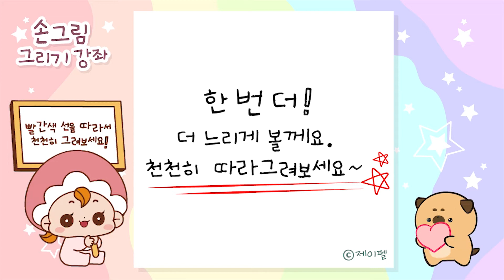핫도그 그림 따라그리기 강좌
핫도그 일러스트 그리기 강좌입니다.
따라그리기 쉬운 간단한 그림이니 순서대로 그려보세요!